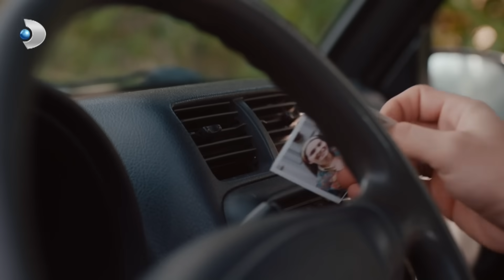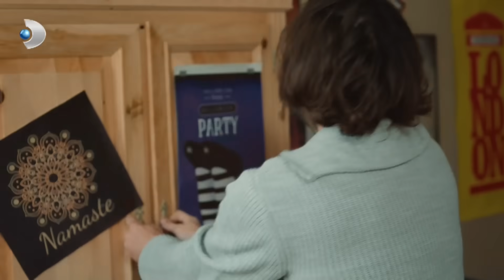Uzay'ın Karanlık Yüzü! - Üç Kız Kardeş Özel Klip